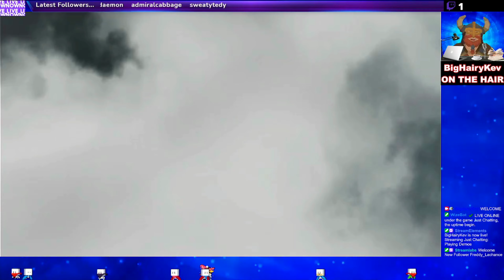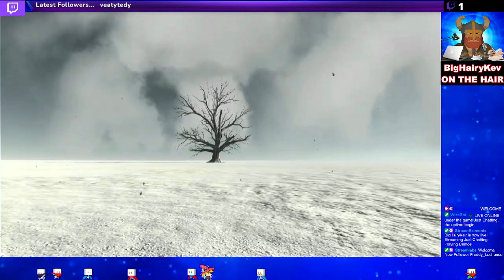'n Verlore Verstand #1 - Demo - Scene 1